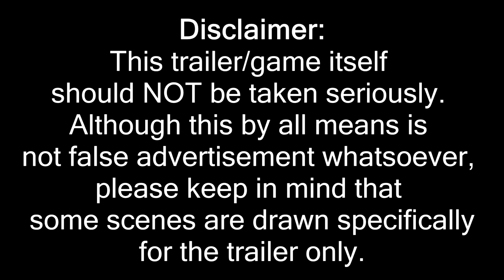Kissmas Day - Phan Game Trailer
(And here I thought I was never going to find the perfect Background music)

Edit 21/12/15: I forgot to mention you CAN'T play this game on MAC! D: I sent it to a friend and it didnt work on hers, so you guys will have to find something that allows you to play swf files DX

1. Download the file.
2. If you have Flash, you should be able to open it.
3. If you DON'T have flash, right click the downloaded file in your folder and click 'open with' and then 'internet explorer'
Please tell me which ending you liked the most! :D

Time taken to make: approximately 10 days of full time working (I had some flash knowledge prior to this XD)

***SPOILER ALERT IF YOU NEED HELP***
(You cannot exit unless you have all the items/presents)
1. Lounge room: Click on the crab on the shelf
2. Kitchen: Click on the right most cupboard, there should be a bottle of pink glitter inside, click on it.
3. Dan’s Room: Click on the brown thing that’s actually a shelf on the right of the screen.
4. Phil's Room: Click on Phil’s bed
4b. Phil's Room: Click on Phil's bottom Right Drawer.
5. Go to the door, you should be able to exit now.
6. Louise: bottle of pink glitter, Chris: Crab, PJ: Pyjamas (You see what I did there?)
7. PLATONIC ENDING: Click on ‘Yes’ for ‘explore street’ and ‘No’ for is ‘this a sign?’.
8. For other endings just play around with the options! (although you might wanna avoid clicking ‘Go home’ if you’re not into *cough* suggestive content *cough*)